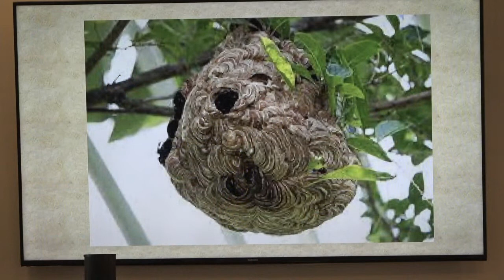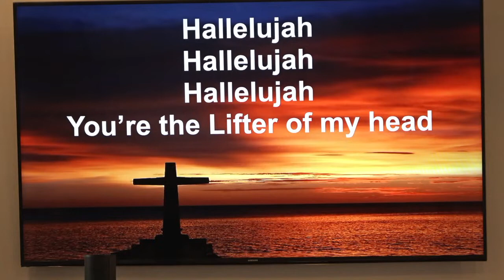10/1/2023 11:00 Contemporary Worship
Copyright Info for 10/1/2023

Words and music by Rick Founds
Streamed by permission from CCLI (License # CSPL023238)

Words and music by Mark Hall
My Refuge Music (Admin. by Essential Music Publishing LLC)

“Shield About Me”
Words and music by Donn Thomas and Charles Williams

Words and music by Laurie Klein

“Great and Mighty is He”
Words and music by Todd Pettygrove